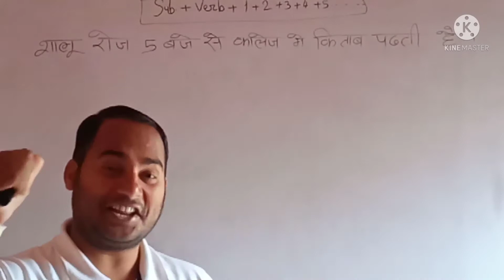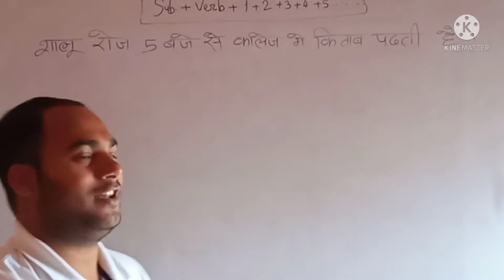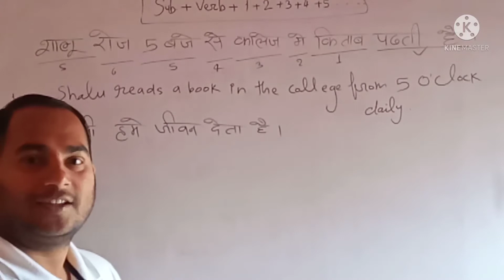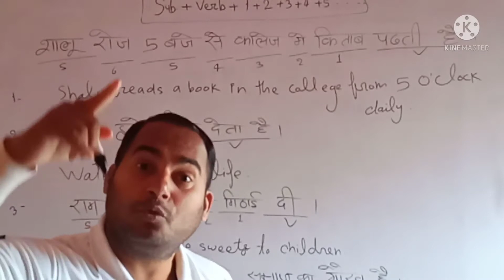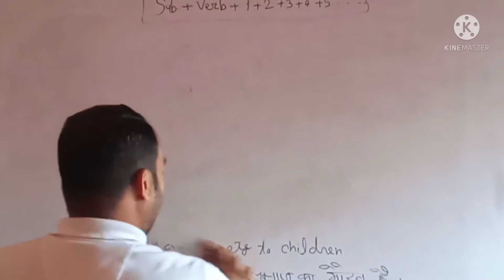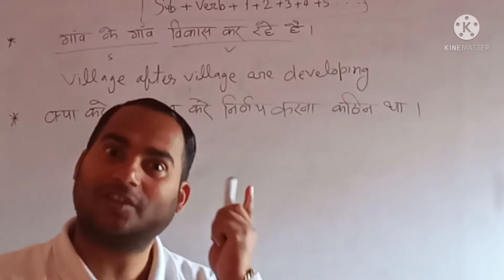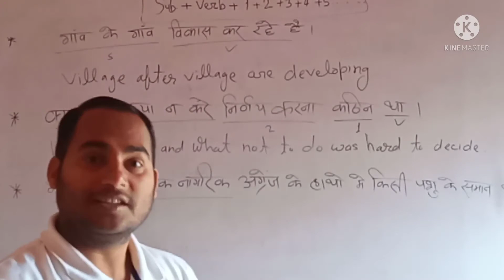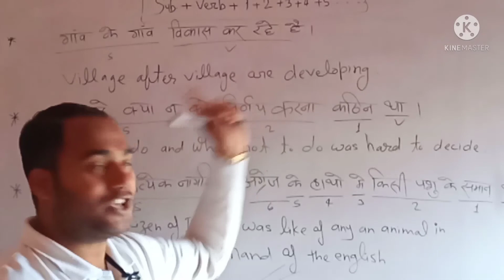Translation Hindi to English part -1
dev classes by Ashish sr
FOR ALL ACADEMIC AND COMETITIVE EXAMS
FOR UP BOARD STUDENTS
FOR CBSE BOARD STUDENTS
FOR ICSE BOARD STUDENTS
for D.El.Ed 2nd semester
for D.El.Ed 4th semester
translate hindi to english
for B.Sc. Agriculture 1st semester
for kids
for children
for bignners english
for learners starting english
for teachers
for intermideate students
for high school students
for primary students
for junior students
for SSC , CHS, RO, ARO, BANKING,
FOR UP TET
FOR MP TET
FOR R TET
FOR BIHAR TET
FOR SUPERTET
FOR JUNIOR WRITTEN EXAM
FOR ALL STUDENTS BASIC TO ADVANCE